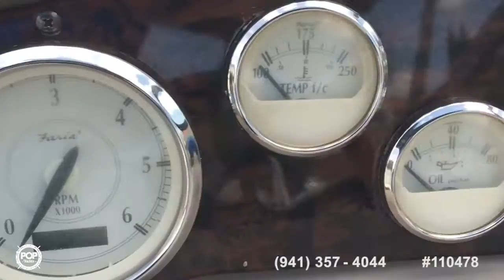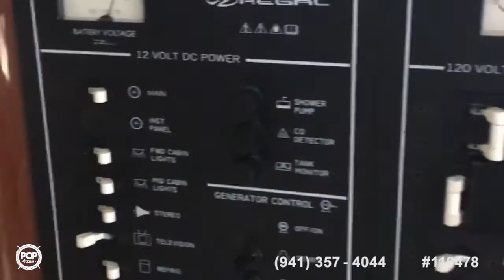[UNAVAILABLE] Used 2006 Regal 2765 Commodore in Miami Lakes, Florida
2006 Regal 2665 Commodore in Largo, Florida - $26,900

2000 Sea Ray 290 Sundancer in Tarpon Springs, Florida - $34,900

2003 Four Winns 268 in Cape Coral, Florida - $30,800

2005 Sea Ray 280 Sundancer in San Antonio, Texas - $40,000

2005 Sea Ray 270 Amberjack in Bronx, New York - $28,800

2000 Chaparral 270 Signature in Cape Coral, Florida - $31,500